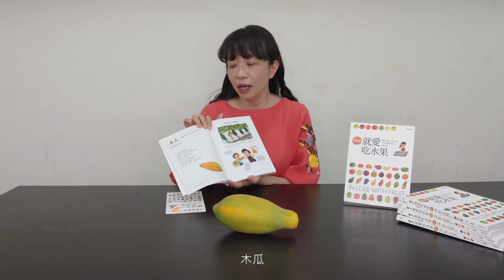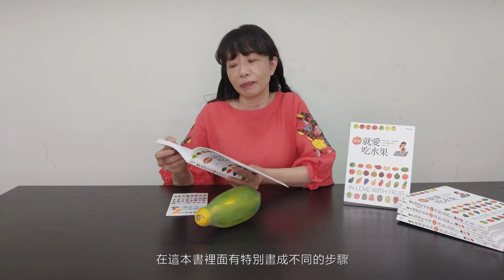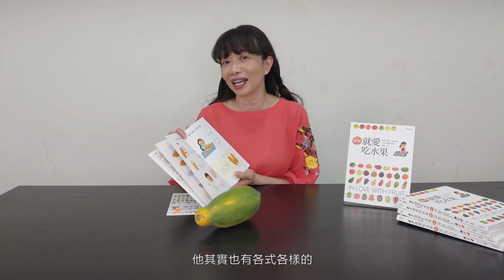木瓜：無敵好果！生吃、打果汁都好！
木瓜（papaya）
很少水果像木瓜這樣，在鄉間走過來逛過去都會遇到，好種會生，全年買得到，家常又受歡迎，堪稱國民天后級的無敵好果。
紅極一時的木瓜牛奶，更是許多人童年的美好回憶。因為江湖傳言有豐胸之效，青木瓜涼拌、煮湯、入菜也都大受歡迎。
😍本書總共收集台灣產水果30餘種，依照全年都有與四季依序來編排，可以挑著看、試著做，也可以當故事書或繪本來讀。

😎大人可以自己閉門切瓜，也可以親子互動，一起擺盤吃果樂，總之，《就愛吃水果》既是工具書，也是水果小知識入門，希望生活在台灣的我們，不論在哪個年代，一個人也好，一家人、一群人都好，可以好好享用這個島嶼的水果盛宴。